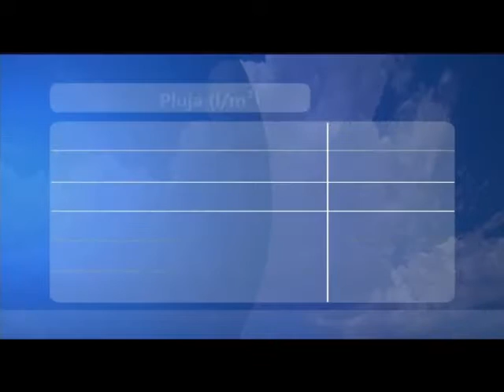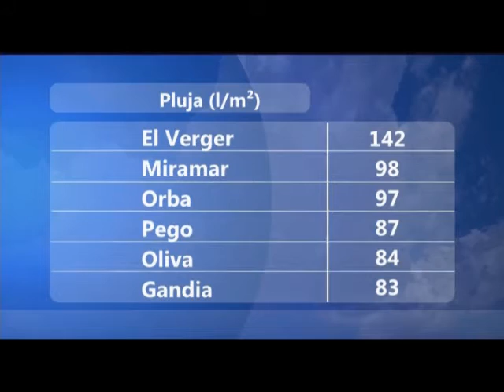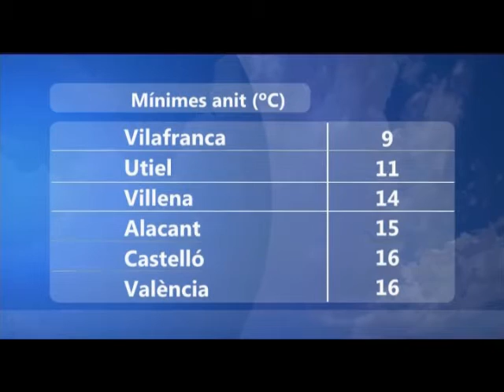oratge migdia 30 9 15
No havia de ploure? Ha plugut ! on?

veiem dades i mapes
i les previsions dels pròxims dies